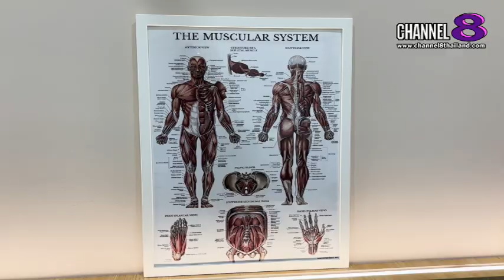งานเปิดสาขาใหม่ เฌ้อสเซอรี่ โฮม คลินิกกายภาพบำบัด สาขาโลตัสหลักสี่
ปัจจุบันประเทศไทยกำลังเข้าสู่สังคมผู้สูงวัยอย่างเต็มรูปแบบ จึงส่งผลให้ธุรกิจเกี่ยวกับการดูแลผู้สูงอายุ ผู้ป่วย รวมถึงศูนย์บำบัดดูแลผู้สูงวัยขยายตัวและเติบโตอย่างรวดเร็ว ล่าสุด แฟรนไชส์ “คลินิกกายภาพบำบัด เฌ้อสเชอรี่โฮม” เปิดให้บริการผู้สูงวัยและผู้ป่วยอย่างเป็นทางการแล้ว ที่บริเวณชั้น 2 สาขาโลตัสหลักสี่ บางเขน เมื่อวันที่ 19 พฤศจิกายน 2567

4 Ku-band @ 54 MHz
24 Ku-band @ 27 MHz

Downlink Information:
NAT TV 1 and 2
Transponder: 22
Frequency: 12090
Symbol Rate: 20000
FEC: 3/4

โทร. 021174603